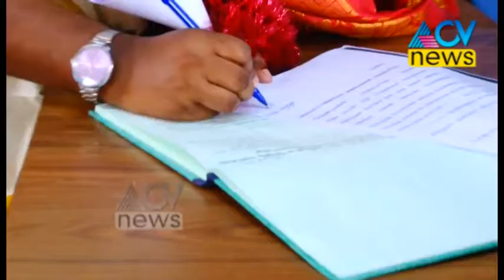കൊടുങ്ങല്ലൂർ നഗരസഭ ചെയർപേഴ്സണായി സി പി ഐ യിലെ ഷിനിജ ടീച്ചർ തെരഞ്ഞെടുക്കപ്പെട്ടു.